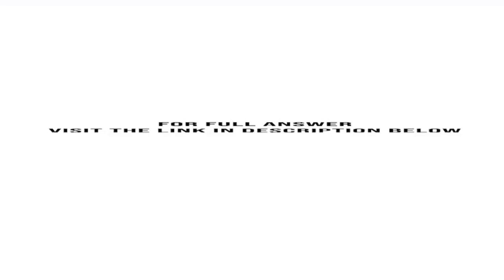Lorena Manzone D D S opened a dental practice on January 1 2020. During the first month of operat...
Lorena Manzone, D.D.S., opened a dental practice on January 1, 2020. During the first month of operations, the following transactions occurred.1. Performed services for patients who had dental plan insurance. At January 31, $785 of such services were performed but not yet ...